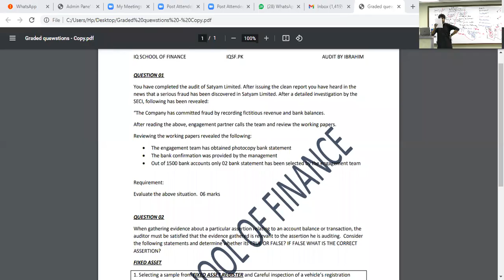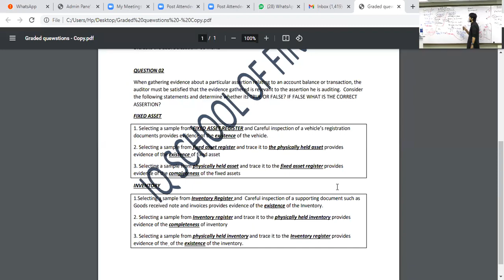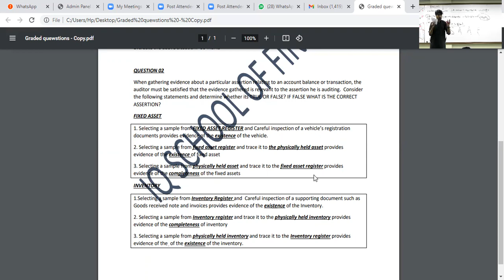IQ | CAF 8 | Season 3 | Episode 4 | September 2022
Season 3:
Episode 4: Question 2 – Drafting Techniques.

Day: Sunday, March 27,  2022